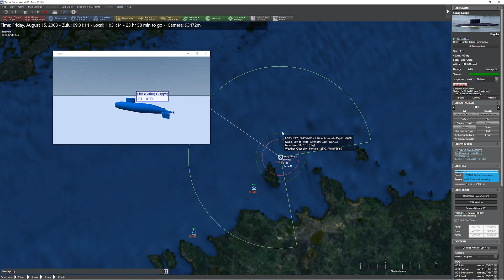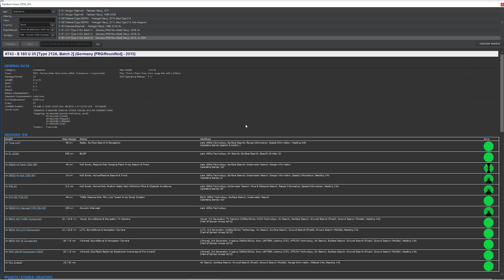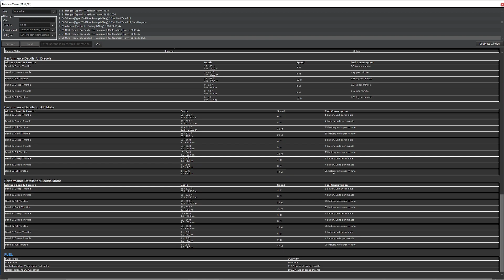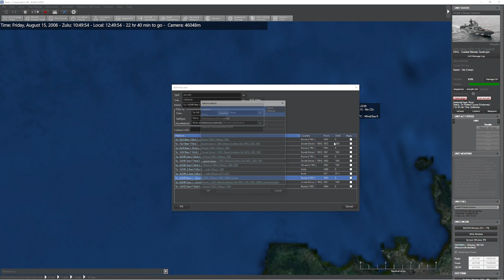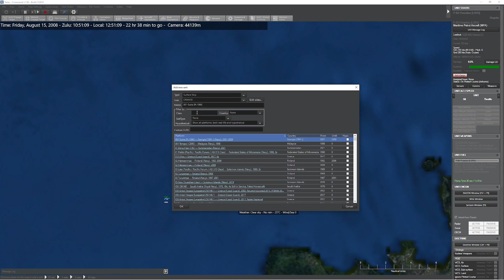C: MO - Diesel Electric Submarine Quirks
In this video, we'll go over the challenges of employing a diesel electric submarine as well as some of their unique and useful propulsion systems.